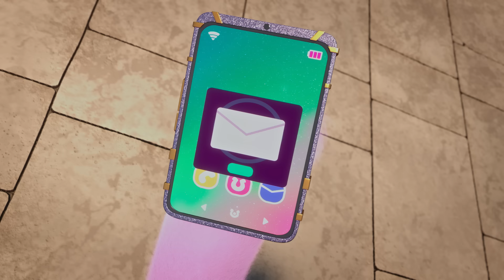My Little Pony: Um Sinal De Que És Especial | Capítulo 2 Ep 3&4 | EPISÓDIOS COMPLETOS | MLP G5